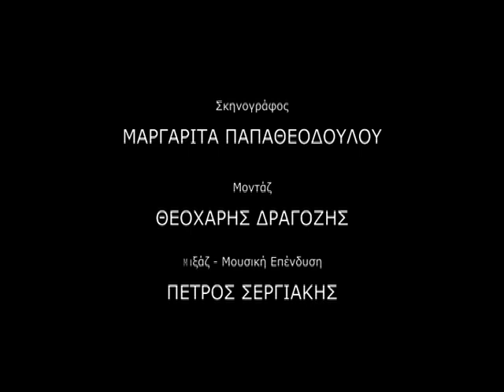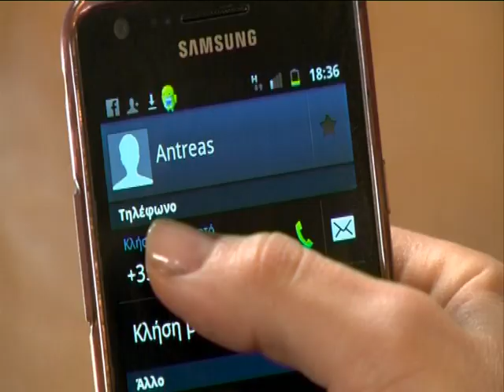Άσπρα Μπαλόνια επ.96 Κύκλος 2ος (2012-13) SigmaTV